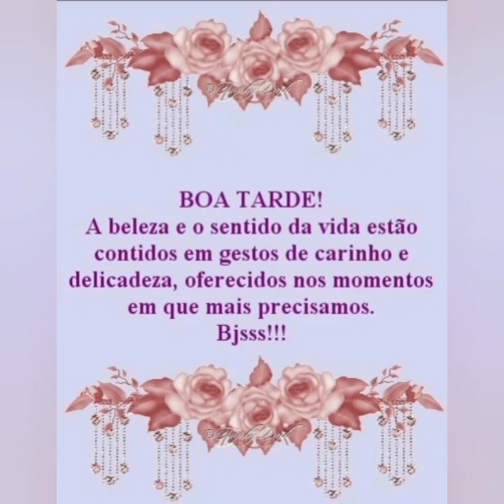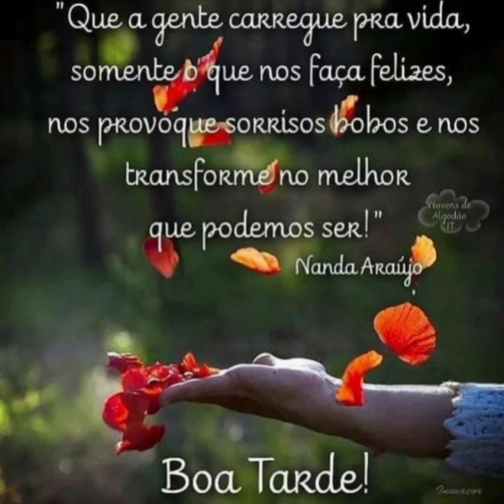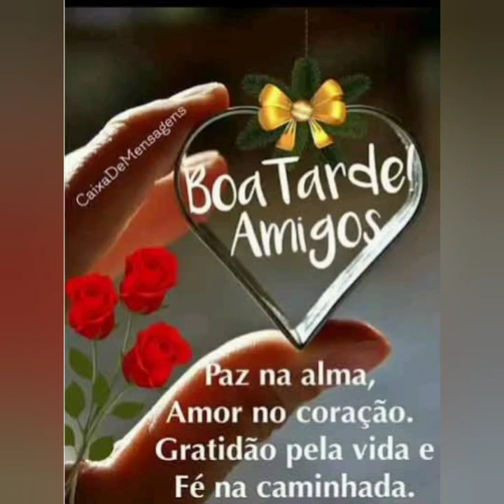MENSAGEM DE BOA TARDE COM CARINHO 😘❤️🌾💖💝